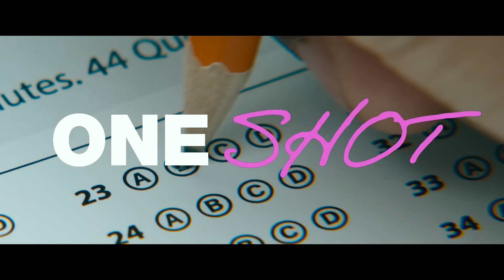Bad Genius | Official Trailer (HD) | Vertical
Genius scholarship student Lynn Kang starts a cheating operation at her elite private school to fund her college dreams, giving her a unique opportunity to challenge the American education system, and her morals, in the process.

Starring: Callina Liang, Jabari Banks, and Benedict Wong
Directed by: J.C. Lee
Release Date: 10/11/24